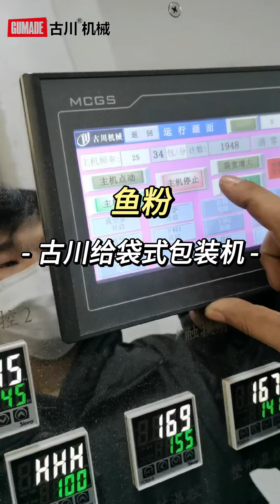Efficient and Precise – A Comprehensive Analysis of Fish Meal Bagging Packaging Machine